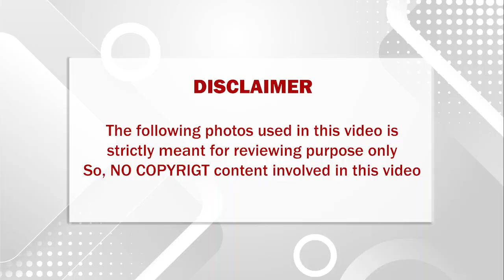விமானத்தில் பயணம் செய்து கொண்டிருந்த ரோஜா.. தரை இறங்க முடியாமல் தவிப்பு சற்றுமுன் நடந்த பெரும் சோகம்